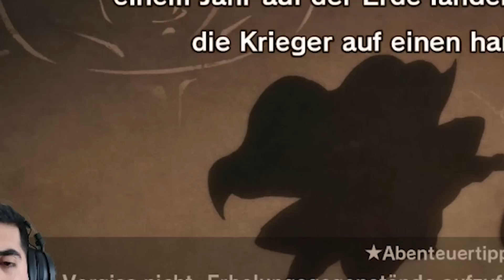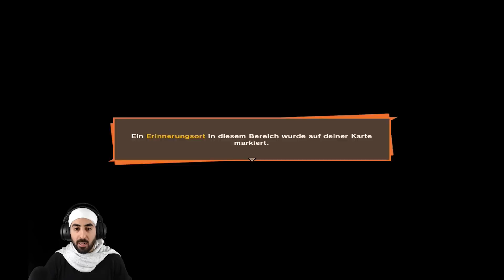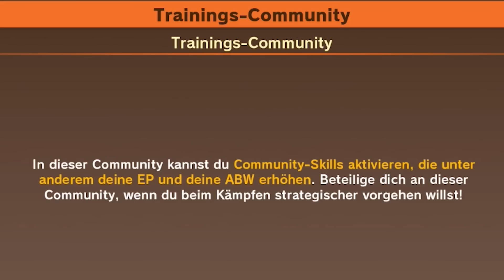Dragon Ball Z Kakarot: Ausbildung zum Flachwitz-Meister🙂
Let's Play Dragon Ball Z: Kakarot Part 5: Ausbildung zum Flachwitz-Meister!
🐉DBZ Kakarot PS4
🐉DBZ Kakarot Xbox One

- Di: ab 16:00 Uhr EZA STR Main Vegeta & AGL SSJ2 Angel Goku
- Do: ab 15:00 Uhr Smash Direct & Pokémon

✉️Postfach:
Ozaru Stones
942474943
Packstation 105
72072 Tübingen